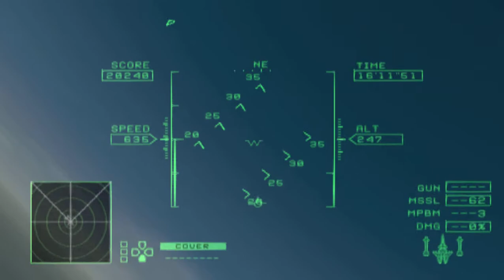Glorious Belkan Technology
Belka did nothing wrong